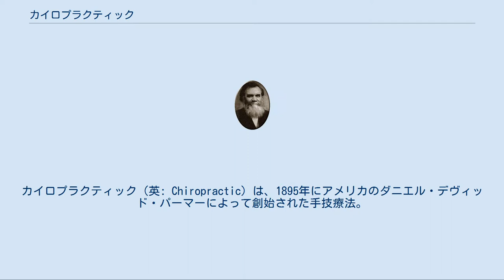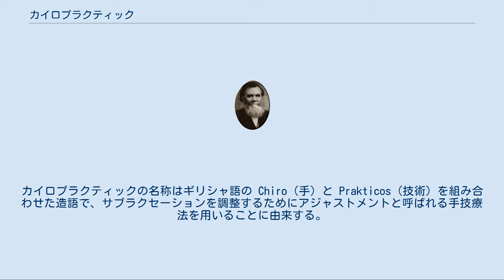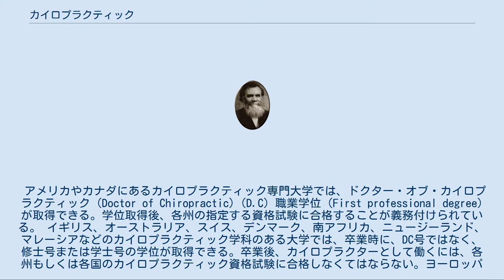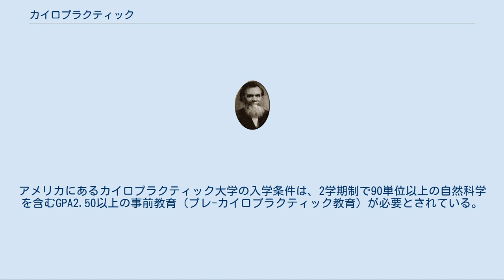カイロプラクティック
カイロプラクティック（英: Chiropractic）は、1895年にアメリカのダニエル・デヴィッド・パーマーによって創始された手技療法。
名前の由来はギリシャ語で、"カイロ" → "手"、"プラクティック" → "技術" を意味する造語。
世界保健機関（WHO）は補完代替医療として位置づけている。
 アメリカやイギリス、カナダやオーストラリア、EU諸国の数か国など、約40か国が、主に筋骨格系の障害を取り扱う、脊椎ヘルスケアの専門職として法制度化している。
 日本は、カイロプラクティックのみを対象にした法的な資格制度が存在せず、民間療法として誰もが自由に開業、医療関連法規に抵触しないことを前提に施術が事実上可能である。
 カイロプラクティックを創始したダニエル・デヴィッド・パーマー 世界保健機関の定義では、「筋骨格系の障害とそれが及ぼす健康全般への影響を診断、治療、予防する専門職である。治療法として手技による関節アジャストメントもしくは脊椎マニピュレーションを特徴とし、特にサブラクセーションに注目している」とされている。
厚生労働省が運営するサイトでは海外の情報として「カイロプラクティックは身体の構造（特に脊椎）と機能に注目した専門医療であり、施術法は主に脊椎やその他の身体部位を調整（矯正）することにより、ゆがみの矯正、痛みの軽減、機能改善、身体の自然治癒力を高めることを目的としている」と紹介している。
 カイロプラクティックの定義は団体や教育機関によりそれぞれ異なる場合が多い。
過去、疾病の直接の原因が脊椎など椎骨（運動分節）の構造や機能の異常（サブラクセーション）であるとする説もあった。
定義や解釈に差異はあるが施術はそれぞれの国や州の現行の法律に基づくものである。
カイロプラクティックの名称はギリシャ語の Chiro（手）と Prakticos（技術）を組み合わせた造語で、サブラクセーションを調整するためにアジャストメントと呼ばれる手技療法を用いることに由来する。
 WHOはカイロプラクティックを代替医療として位置付け、2005年に安全で有用な教育を目的に「カイロプラクティックの基礎教育と安全性に関するWHOガイドライン（指針）」を発行して日本語のほか10ヶ国語以上に翻訳されている。
WHOは1997年に世界約80カ国からなるNGOの世界カイロプラクティック連合 (WFC) をカイロプラクティック団体として初めて認可した。
カイロプラクティックの施術者はカイロプラクターとしてアメリカ、イギリス、カナダ、オーストラリア、ニュージーランド、EU諸国、南アフリカなど約40カ国が資格として法制化している。
 米国カイロプラクティック協会 (ACA)は「筋骨格系と神経系疾患に特化した医療」と定義している。
カイロプラクターは薬物投与や手術療法はせず、独自の手技療法を治療の主な手段とし、検査、診断と治療を行っている。
カイロプラクターは幅広い診断知識を有し、手技療法、理学療法、リハビリテーションのほかに、栄養と食事や生活習慣も指導する。
州の法律に規定された業務範囲以外の治療や検査が必要な場合は他の医療機関を紹介する。
アメリカでは社会的役割も果たしているが、日本は法的根拠が明白でないことからカイロプラクティック療法は自称であり、施術内容は差異がある。
 日本には、1916年に河口三郎が伝えたとされている。
河口は、パーマーの設立したパーマー・スクール・オブ・カイロプラクティック（現在のパーマー・カレッジ・オブ・カイロプラクティック）の卒業生である。
同校初の日本人卒業生は森久保重太郎である。
 国民生活センターは整体、カイロプラクティック、マッサージなどの重症事例を「手技による医業類似行為の危害の報告書」として2012年にまとめ、カイロプラクティックは法的資格制度がなく、施術者の技術水準や施術方法などの差異を指摘した。
国民生活センターの要請に、業界の対応として日本カイロプラクターズ協会 (JAC) は「カイロプラクティックの安全性に関するガイドラインおよびカイロプラクティックの広告に関するガイドライン」を発表し、利用者の安全性を高める目的で、特定の対象者に対して安全教育プログラムを開始した。
 WFCの日本代表団体は日本カイロプラクターズ協会 (JAC) である。
2014年から自主規制として日本カイロプラクティック登録機構 (JCR) によりWHOの教育基準を満たしたカイロプラクターの登録制度が始まり、登...